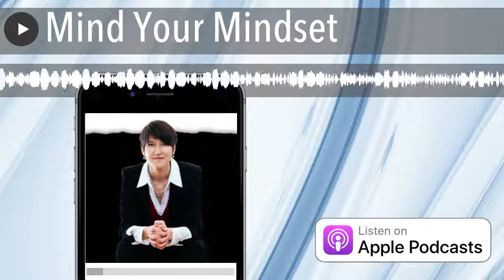Mind Your Mindset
In this episode, Laura T. discusses how to keep a positive mindset in these changing times because the only thing we have control of is how we think about our current circumstances. (This show originally aired in April 2020 at the start of the COVID pandemic, but this topic is applicable to any changes in your life).

• Intro to topic  00:42
• How people feel 5:00
• Behavior at its extreme 6:55
• What can we do? The 90 second rule 8:29
• The control you have on your own happiness 9:35
• Fear as a motivator 11:42
• Music of the week 20:36
• The effect of language on mindset 24:45
• Live coaching session 31:25

Books on Mindset

The How of Happiness - Sonja Lyubomirsky
Stumbling on Happiness - Daniel Gilbert
The Power of the Subconscious Mind - Joseph Murphy
Loving What Is - Byron Katie
Buddha’s Brain - Rick Hanson